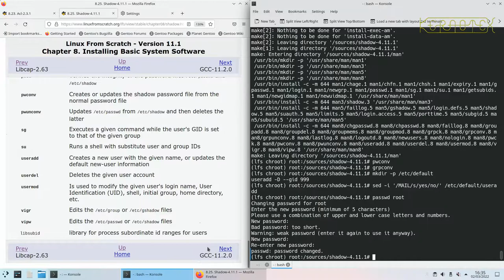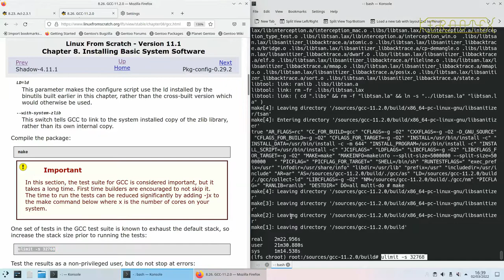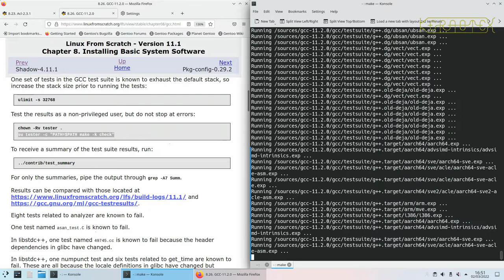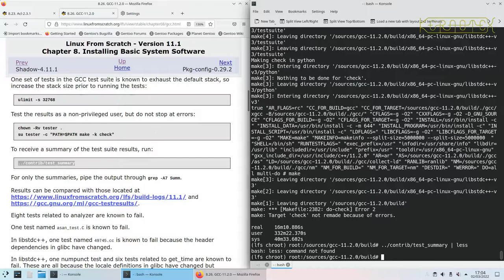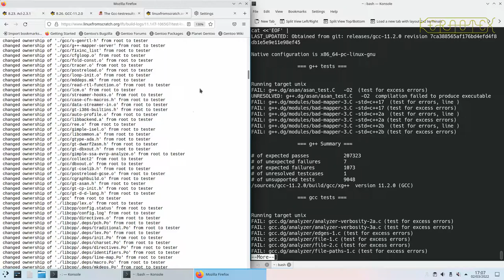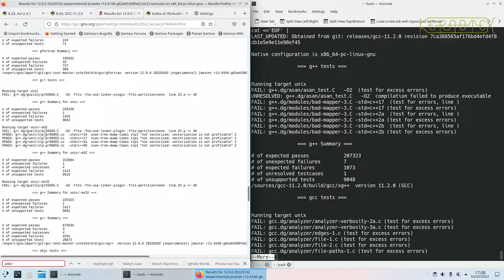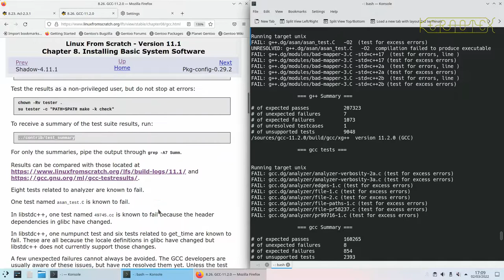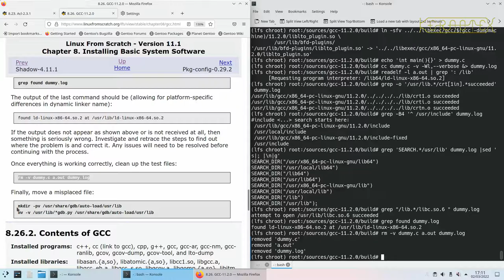8b. Installing Basic System Software (Chapter 8.26 - Gcc) - LFS 11.1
The building of the final LFS system continues in Chapter 8.26 with Gcc.

00:00 Start
00:20 8.26. GCC-11.2.0
20:33 TEST Summary
22:38 GCC TEST RESULT list
26:26 Sanity Checks

This time I build LFS with the intention of creating a bootable USB. It should also boot on other machines with similar architecture. To make a completely 'universal' bootable USB would require a lot more work and is outside the scope of demonstrating how to build and install Linux From Scratch.